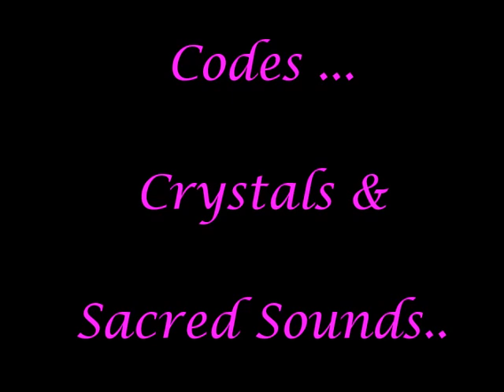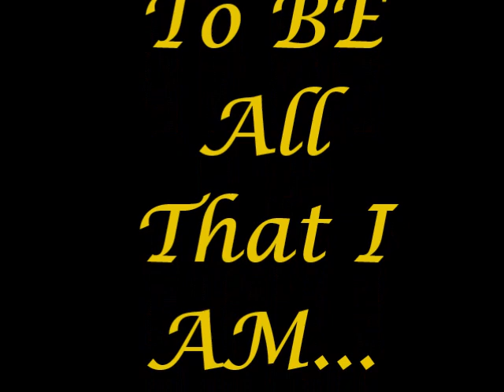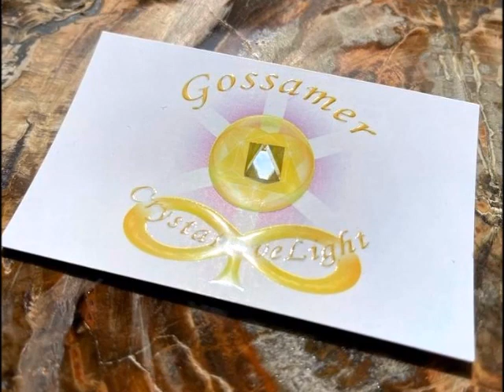Mid Autumn Festival 2023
A 'soul travelling' experience throughout the Great Creation Web of CrystaLoveLight is a "Process" of reconnecting and remembering All That I Am, through All That Is, a journey "beyond the beyond"